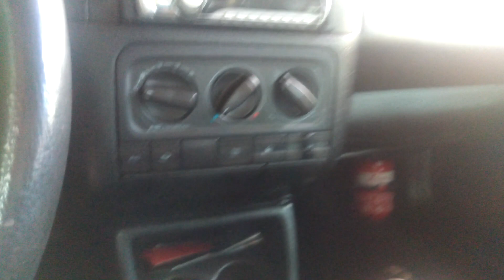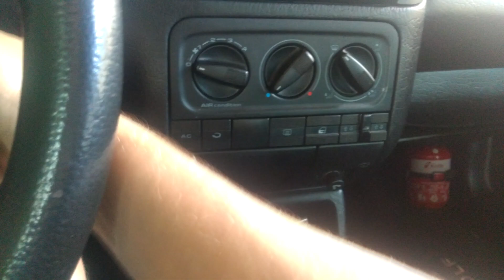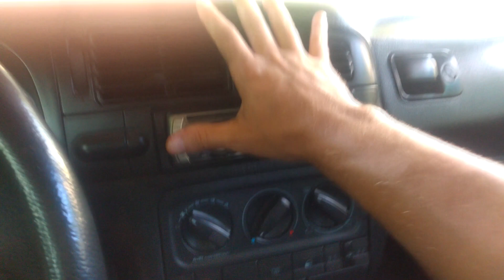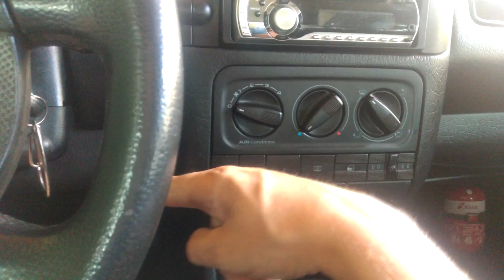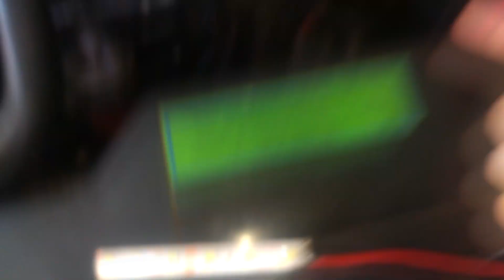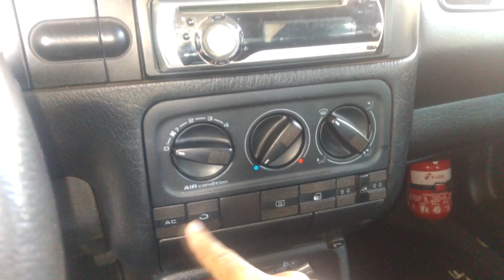Portinhola do ar condicionado não funciona Golf mk3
Se você sente aquele cheiro do motor vindo dos defletores de ar, saiba que sua portinhola não está ligada ou funcionando.
 Válvula mexicano
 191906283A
 Válvula alemão
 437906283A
 Reservatório
1H0820601